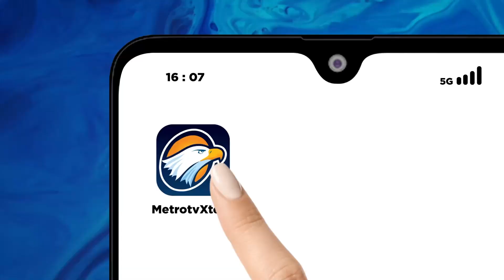Jelang Debat Cawapres, Timnas AMIN Pamer Kelebihan Cak Imin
MetroTV, Di episode KickAndyDoubleCheck kali ini, Andy F Noya akan mengundang 3 ketua tim pemenangan Capres dan Cawapres, dari Kapten Timnas AMIN M. Syaugi, Ketua TPN Arsjad Rasjid, dan Ketua TKN Rosan Roeslani.

Adapun isu–isu yang akan dibahas di Double Check mulai strategi pemenangan untuk meyakinkan masyarakat, mengapa banyak gimmick dari pada adu gagasan, saling sindir antar tim pemenangan yang akhirnya menimbulkan polemik, dan berbagai isu seputar pilpres yang menuai pro dan kontra.

Bagaimana ketiganya menjawab itu semua? Andy F Noya akan mengkonfirmasinya dalam "PERANG TIGA PANGLIMA"